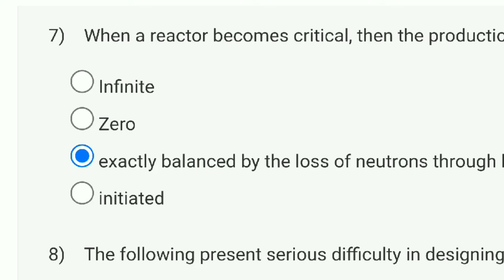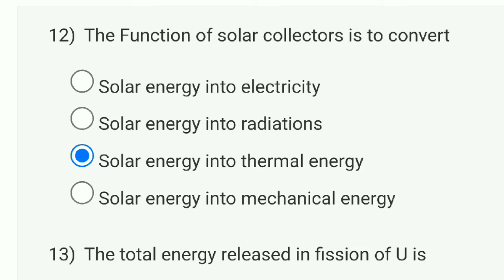Power Plant Engineering Week 6 Quiz Assignment Solution | NPTEL 2022 | SWAYAM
This video is for providing Quiz on Power Plant Engineering

This video is made in topic of Power Plant Engineering